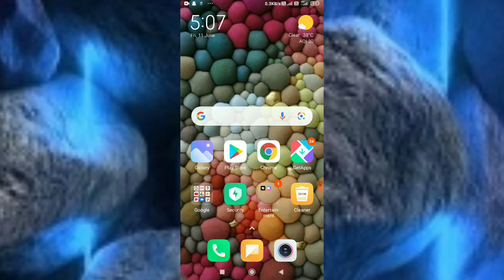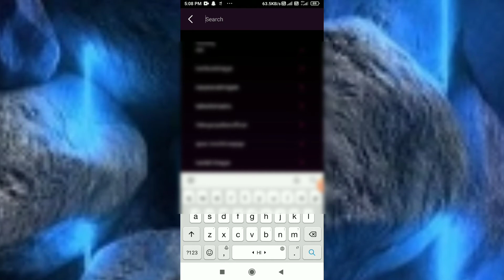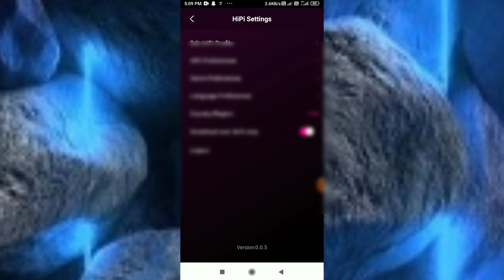Hipi app kaise use kare || How to use hipi app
Hipi app kaise use kare || How to use hipi app || hipi app || mai aaj aap ko bataunga hipi app kaise use karte hai